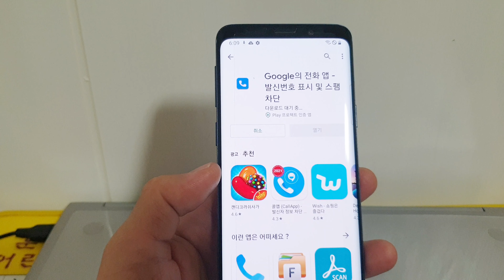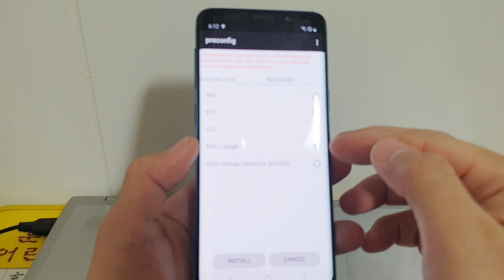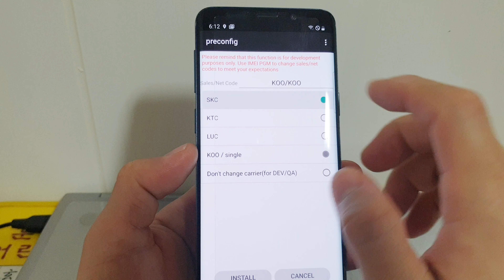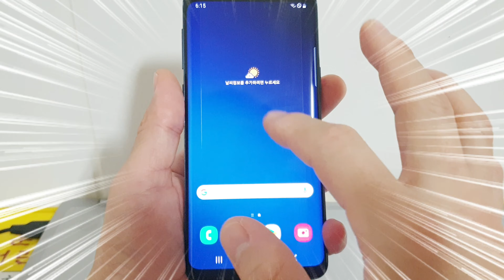초간단 스마트폰 통신사로고 쉽게 바꾸는 방법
어플을 이용해 아주 쉽게 바꾸는 방법입니다.